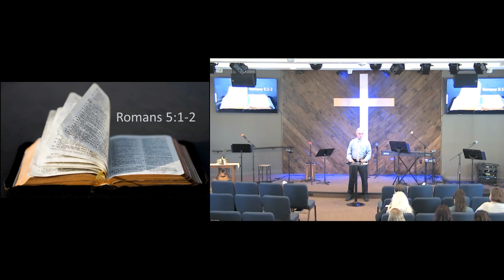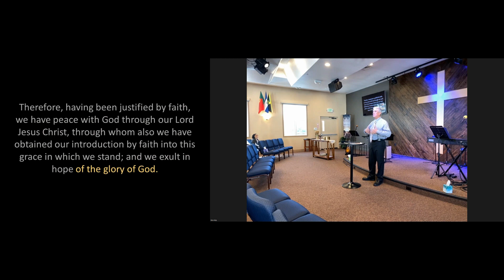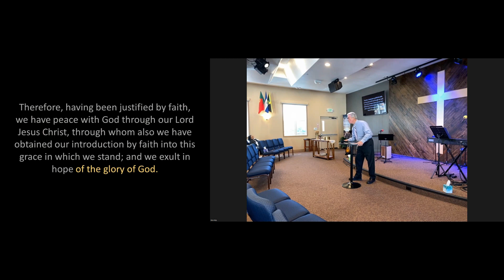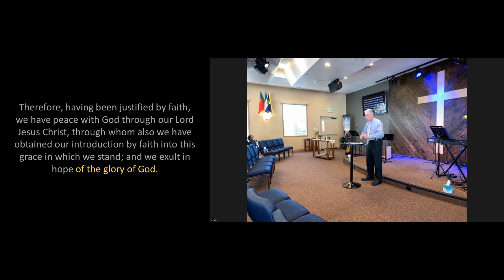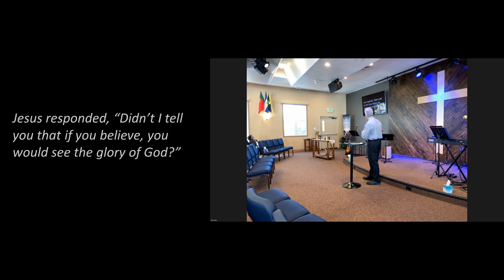Peace With God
WorshipLIFE 221106